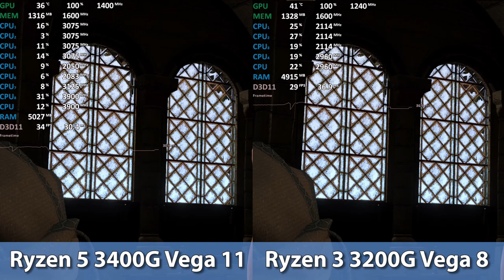Ryzen 3 3200G Vega 8 vs. Ryzen 5 3400G Vega 11 in 2020 (Asus B550M-A)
Ryzen 3 3200G Vega 8 vs Ryzen 5 3400G Vega 11
Ryzen 3 3200G Vega 8 (2x8GB DDR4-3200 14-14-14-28)
Ryzen 5 3400G Vega 11 (2x8GB DDR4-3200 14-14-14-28)
00:00 - Rocket League
, 1080p very high
01:12 - Assassin’s Creed Origins
, 1080p (80%) medium
02:56 - The Witcher 3
, 1080p low, high textures AA
05:23 - Resident Evil 3
, 1080p (80%) high
TechEpiphany Tech Epiphany
Gaming
Games
iGPU
integrated graphics